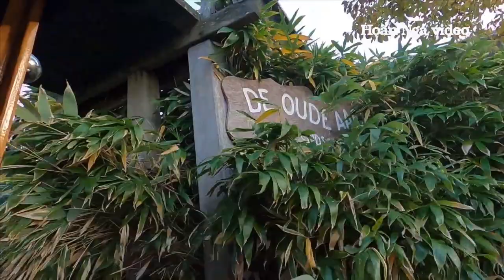10 NGÀY DU LỊCH 5 NƯỚC CHÂU ÂU_TẬP 10: LÀNG GIETHOORN & ZAANSE SCHANS HÀ LAN_Hoàn Nga video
Mời các bạn cùng chúng tôi Hoàn Nga video đi Du lịch khắp Việt Nam. Tuy đã vào độ tuổi U70, không còn sức khỏe như các bạn trẻ để đi phượt nên chúng tôi chọn cách đi bụi bằng mọi phương tiện như máy bay, xe lửa, xe khách, xe taxi, xe buýt, xe ôm, tàu thuyền, cano, ghe và cả đi bộ để đến được nơi muốn đến. Đôi lúc chúng tôi cũng phải đi theo các tour du lịch vì chi phí rẻ hơn với phương tiện an toàn hơn. Xin mời các bạn